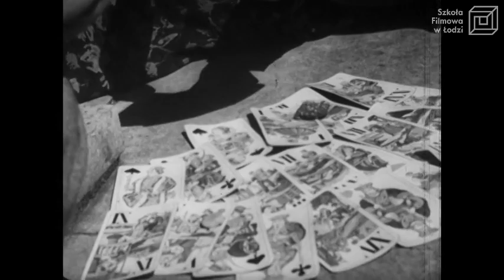"Jedzie tabor" reż. S. Białek / PWSFTviT 1955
Film opowiada o cygańskim taborze. Głównym bohaterem jest Jasza, młody chłopak zabiegający o względy tancerki Morinki. Poszukiwania prezentu dla ukochanej stają się okazją do obserwacji życia ludzi w mieście, także osiadłych tam Cyganów.